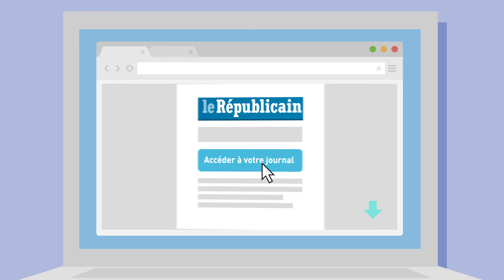Abonnement numérique au Républicain, mode d'emploi